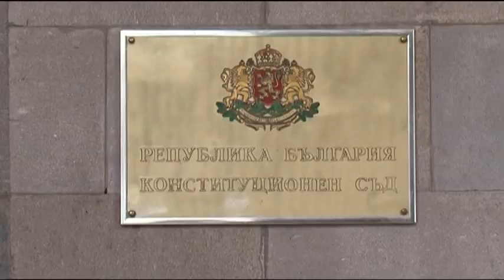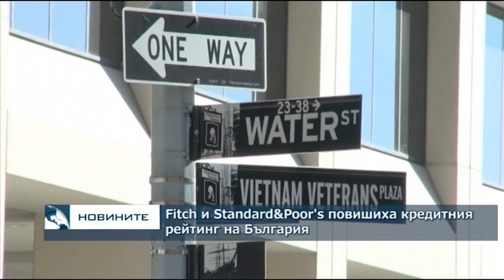Централна обедна емисия новини - 13.00ч. 02.12.2017